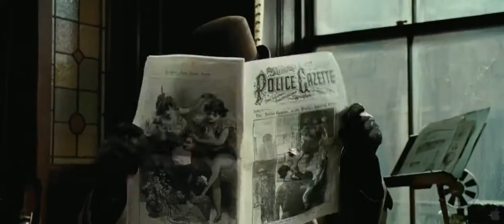Sherlock Holmes (Gölge Oyunları) - Fragman [HD] Cinema.com.tr